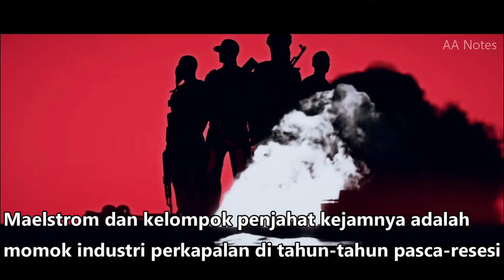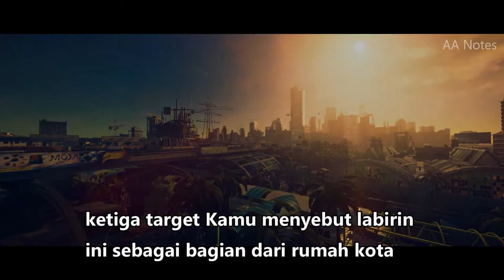Hitman 2 - Mumbai : Chasing a ghost - Subtitle Indonesia #04